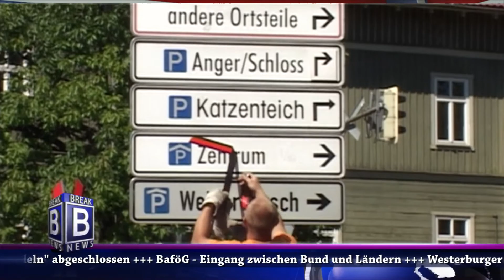Break - Das Infomagazin // Woche 25/2014 HD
Aktuelles aus der Region Harz